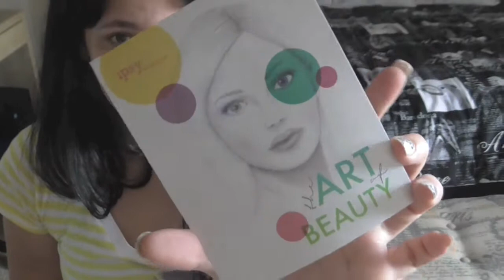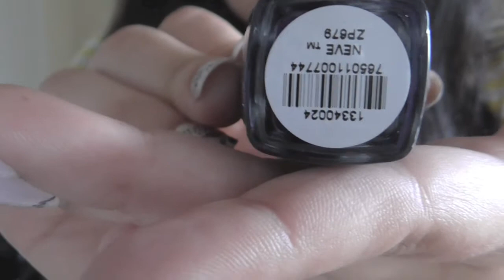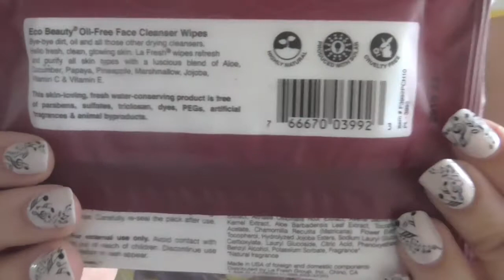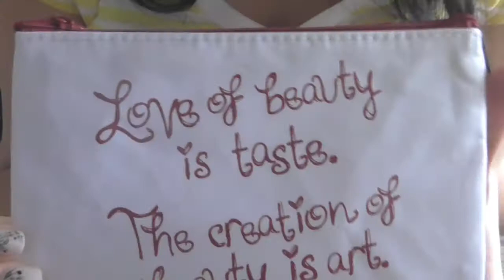IPSY mes de Septiembre y octubre 2013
ñapita feliz viernes cuchis :)
ATENCION EL CONTENIDO DE ESTE VIDEO PUEDE QUE NO SEA DE TU AGRADO SI ES ASI CIERRALO Y BUSCA ALGO QUE SI LO SEA  DEJA VIVIR A LOS DEMAS LOVE PATTY
HEY CUCHI LEE ESTO PARA MAS
BLOG ( un diario persona que contiene comentarios y fotos de mis outfits ,maquillajes ,reseñas y mas)